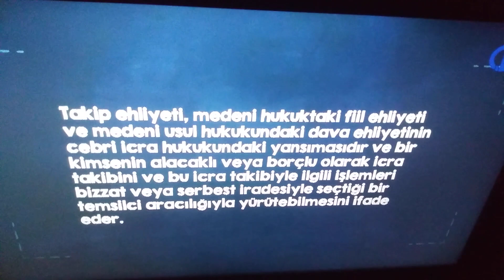İcra Ve İflas Hukuku - Ünite 1 - Konu Anlatımı 1